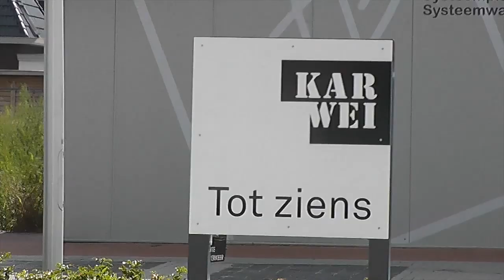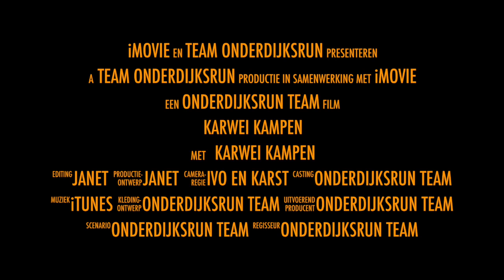Karwei Kampen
Deze video gaat over Karwei Kampen